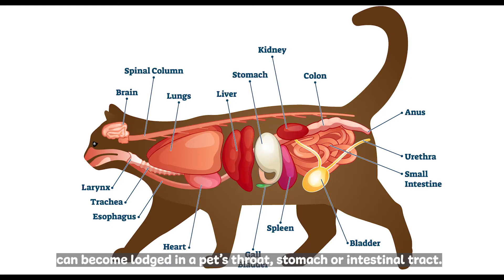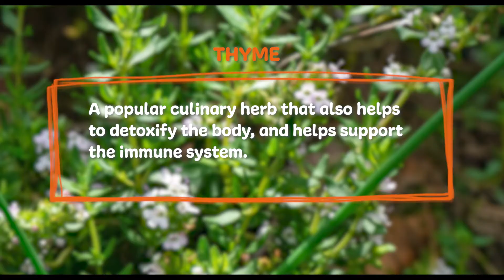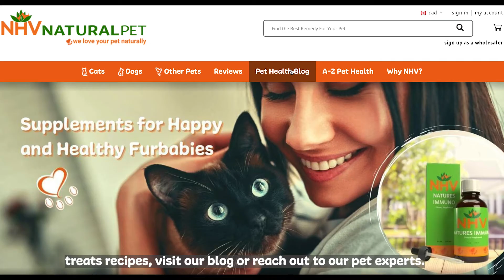NHV Holiday Essentials Kit For Cats and Dogs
It's almost that special time of year to reconnect and celebrate with our entire furmily! 😻🎄 But busy holiday gatherings with new people and animals entering your home can be very stressful for our pets. 🐶 The NHV Holiday Essentials Kit has 3 supplements that work together to help calm nerves, soothe irritated tummies, ease joint pains and more!🧡

🌿Matricalm is a natural blend of chamomile, passion flower, lemon balm, valerian and hops which have a gentle natural sedative properties and help decrease stress.

🌿Plantaeris contains barberry which has been used for centuries to treat diarrhea, stomach upsets and help with infections in the GI tract.

🌿Yucca offers support for joint pain and has powerful anti-inflammatory properties.

For more holiday care tips and some delicious, safe holiday pet treat recipes, reach out to our Pet Experts or our blog. Our NHV Pet Experts are always here to help any pet in need with supplement recommendations, diet tips and more. 🐾